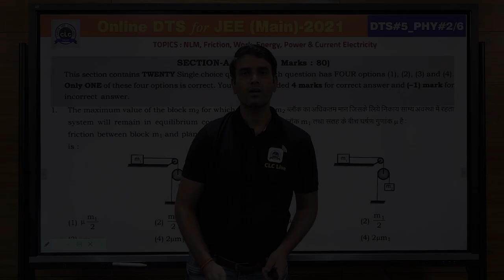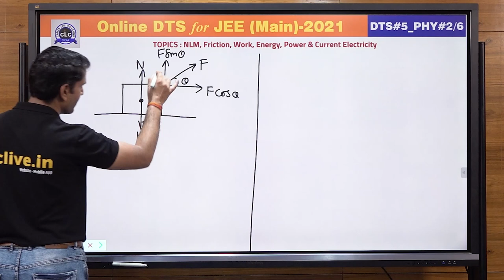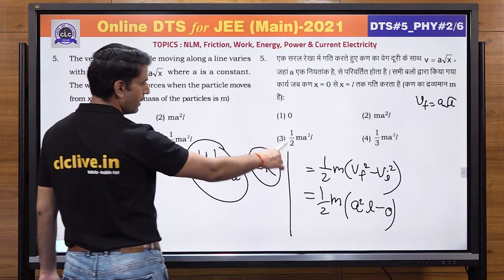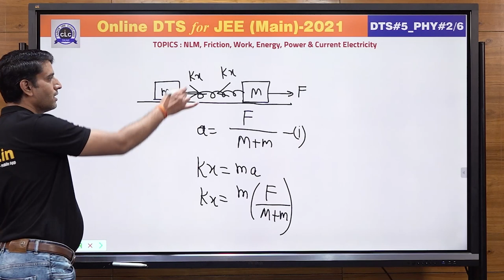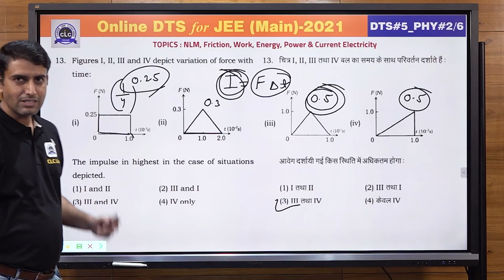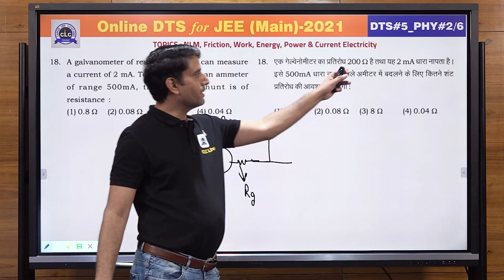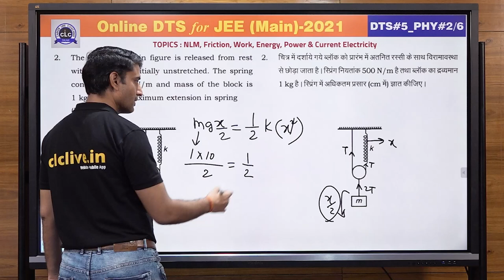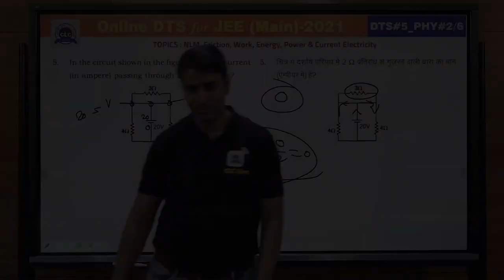JEE MAIN DTS - PHY#02/6 - SOLUTION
Solution of Phy#02/6
Topic - NLM, Friction, Work, Energy, Power, Current Electricity